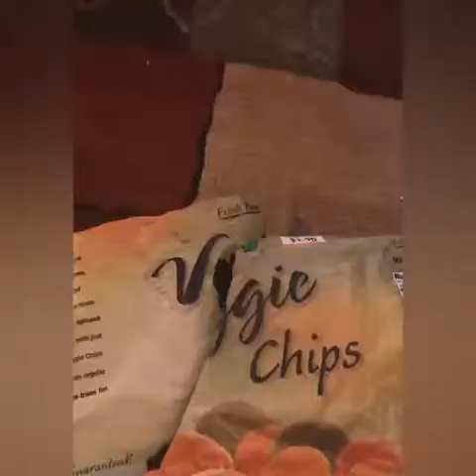Lover Club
The videos I upload are from the Owners they shareed them And Iam Not Own Any Rights Music Wise